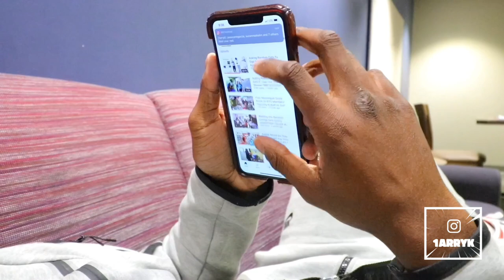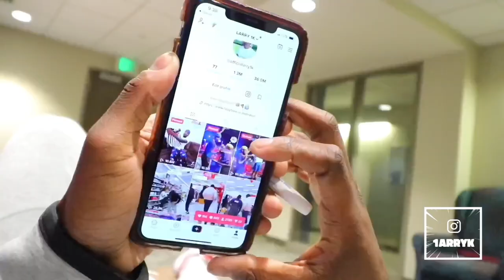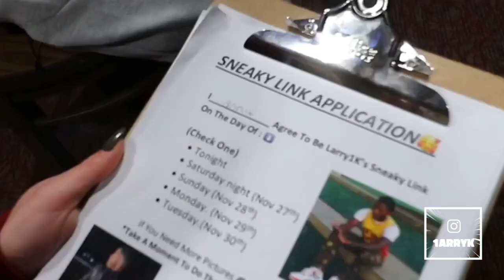Using CLOUT To Get Into Random College Girls Dorms!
In today’s video I attempted to get invited into college girls dorms using *CLOUT* w/ a spicy twist!